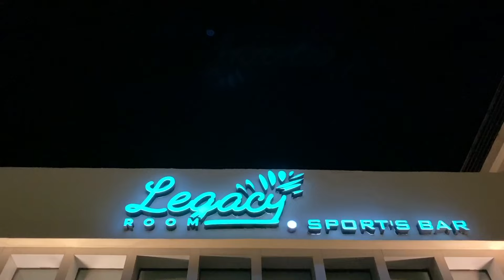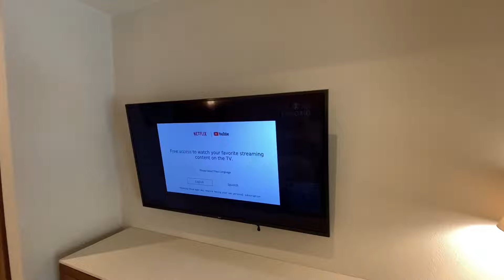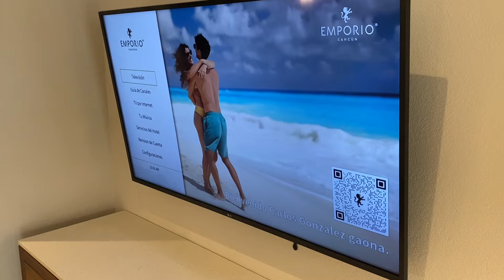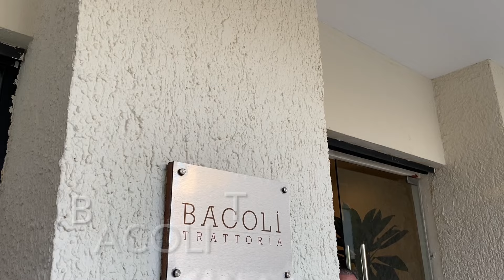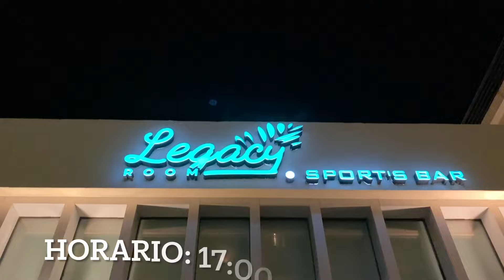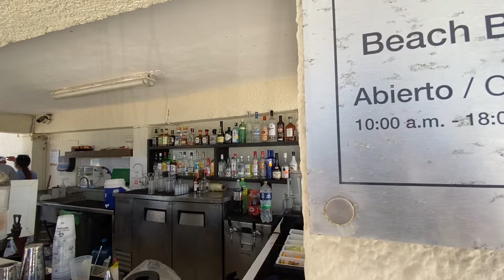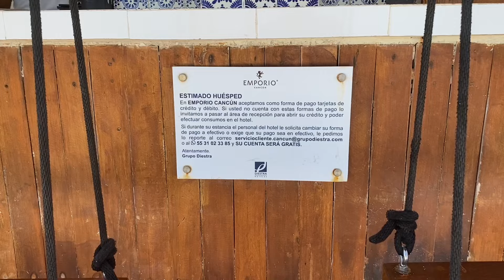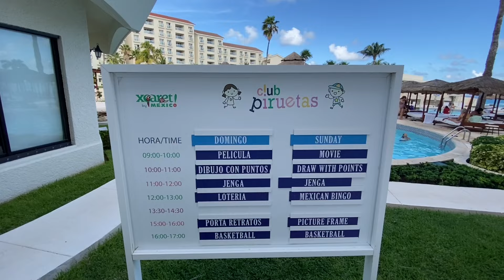Hotel Emporio Cancún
Visitamos el Hotel Emporio para conocer las novedades y nos llevamos algunas sorpresas.

El hotel Emporio cuenta con 3 planes;
Sólo hospedaje
Desayuno
Todo Incluido

Es un hotel ideal para familia y viaje en pareja